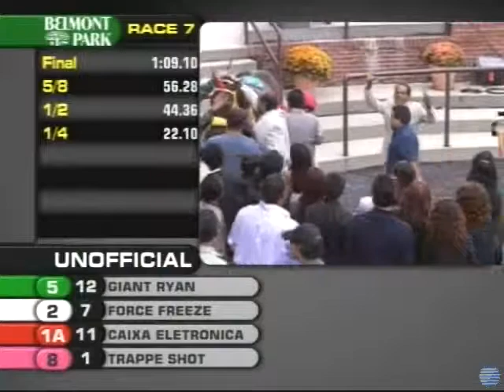2011 Vosburgh Invitational Stakes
Giant Ryan comes up big in the Vosburgh Invitational Stakes at Belmont Park on October 1.